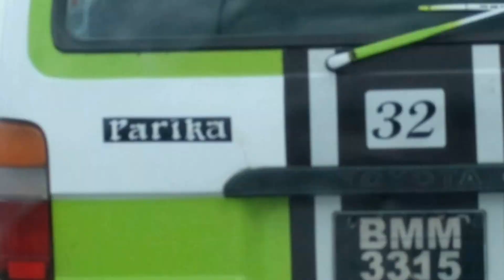Crossing the Floating Demerara Bridge in Guyana